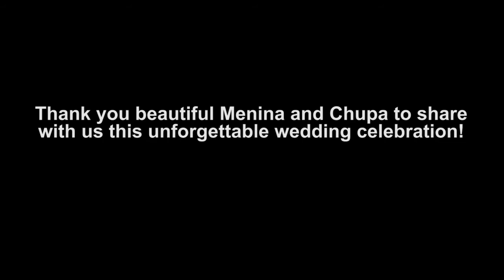Special Party for Special Reason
Menina and Chupa's wedding in Shanghai, China
14th of April 2014
OFOTO Gallery, M50